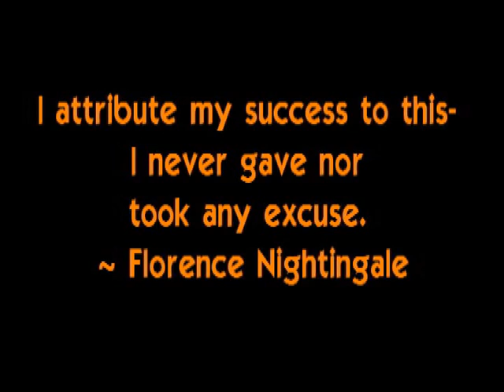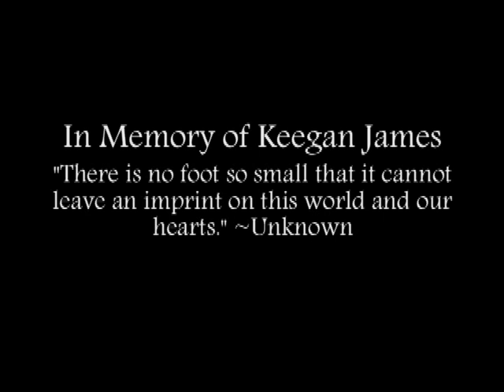Hopkinsville Community College RN Class of May 2012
HCC Pinning Ceremony Video- Class of May 2012